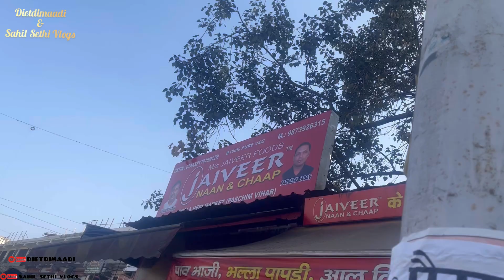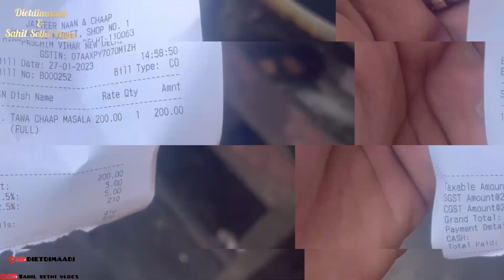Jaiveer Naan & Chaap paneer cholebhaturae paschimvihar @sahilsethivlogs